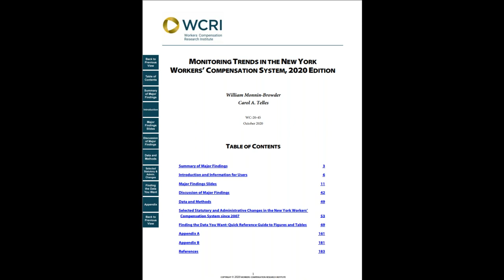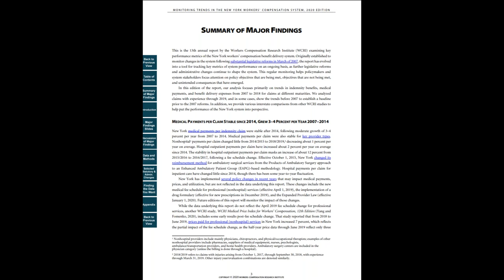Monitoring Trends in the New York Workers’ Compensation System, 2020 Edition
Originally established to monitor changes in the system following substantial legislative reforms in March of 2007, this report has evolved into a tool for tracking key metrics of system performance on an ongoing basis, as further legislative reforms and administrative changes continue to shape the system. This regular monitoring helps focus attention on policy objectives that are being met, objectives that are not being met, and unintended consequences that have emerged.